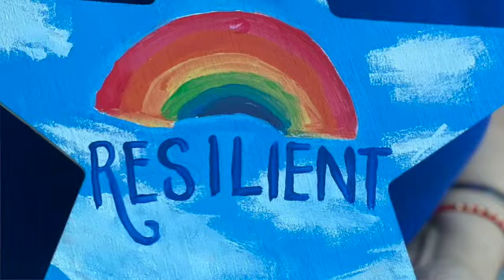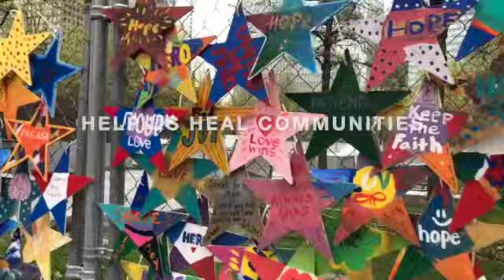SONIA AGRON 9:11 EMT 9:11 Volunteer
Sonia Agron. 9/11 EMT. 9/11 Volunteer Stars of HOPE
Sonia shares why her mission in live is volunteering, and making a difference.